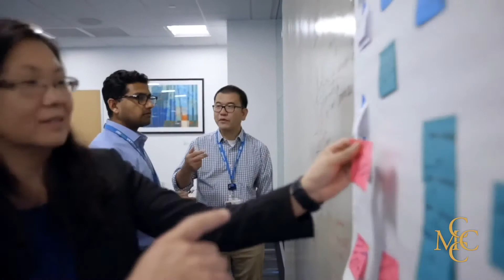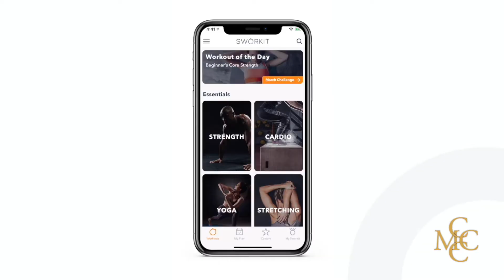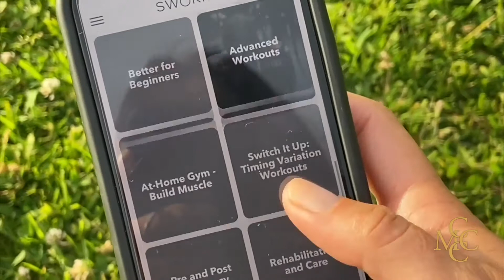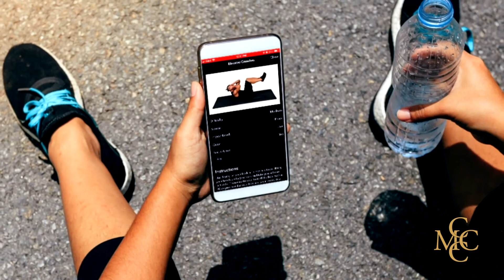2020 Small Business Leader of the Year: Gregory Coleman (Sworkit)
The Small Business Leader of the Year is Gregory Coleman, CEO, Sworkit (Nexercise, Inc.). This award is presented to a successful small business owner or manager with 500 or fewer employees whose business has experienced substantial growth and whose leadership provided a positive impact on the business community in Metro Maryland.

"It is a true honor to receive this award on behalf of our team,” said Gregory Coleman. “We’ve worked really hard for years to help people live their best lives and are proud of what we have done to help both our customers and students all over the world.”

This award was presented by CareFirst BlueCross BlueShield.

“CareFirst BlueCross BlueShield is proud to sponsor the Montgomery County Chamber of Commerce Small Business Leader of the Year Award for the tenth consecutive year,” said Kal Attia, Business Development Consultant, Large Group, CareFirst BlueCross BlueShield. “Because of our partnership and commitment to small businesses, we are honored to present this outstanding award to Gregory Coleman of Sworkit.”